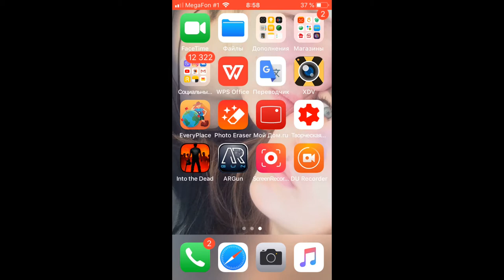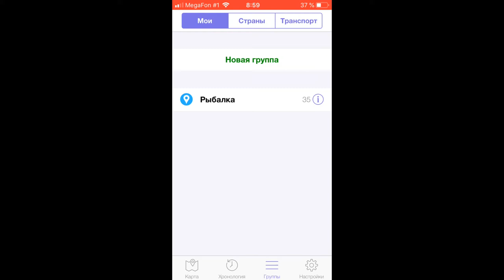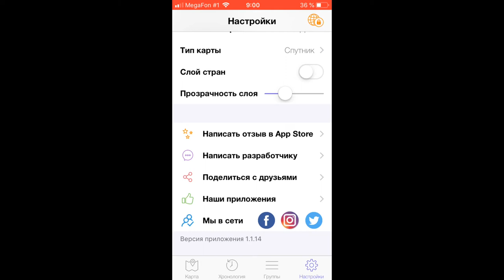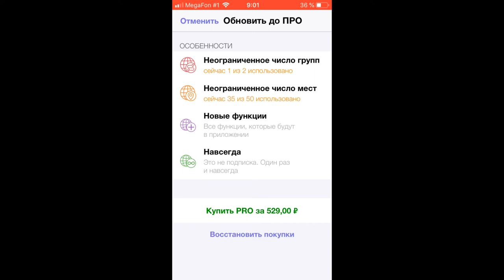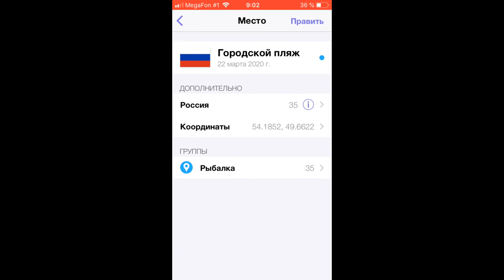Приложение для отметки рыболовных мест. Every Place. Телефонный навигатор. 📱💥❗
Короткий разговорный ролик - обзор приложения Every Place. Приложение, которое замечательно справляется с ролью GPS трекера, который позволяет устанавливать нужные рыболову отметки о хороших местах рыбной ловли и туристических местах.
Подробное описание функционала и технических особенностей приложения.